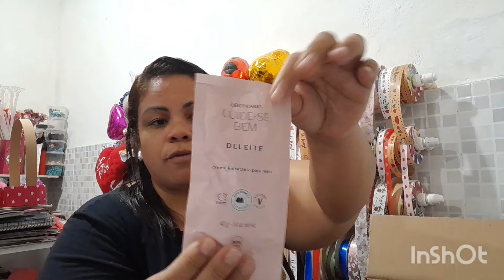Abertura de caixa o boticário .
Sempre quando você for comprar algo na  internet da uma olhada antes no cuponomia para ver se a loja é parceira ou não.

📌Link do cuponomia para você se cadastrar 👇.

📌Link da maquininha TON onde você encontra as melhores tAXAS do mercado para começar a oferecer um parcelamento ótimo para o seu cliente e começar a vender muito, não fique de fora dessa compre logo a sua👀👇

❤RECADINHO IMPORTANTE:

❤Deixa o seu 👍
❤Comenta 💬
❤Ativa o 🔔 de notificações.
❤Pra você ser o primeiro a ver 👀
❤Meu Instagram 👇👇

Um beijo 💋 e até o próximo vídeo, Se Deus permitir 🥰

Edjane